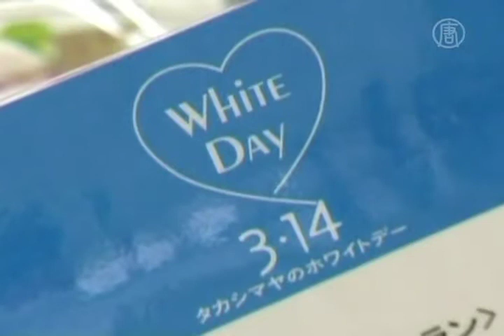Zprávy NTD - Bílý den: Japonská varianta svátku sv. Valentýna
Myšlenka Bílého dne se zrodila roku 1980 jako obchodní nápad v hlavách výrobců sladkostí a brzy si našla podporu v celém Japonsku.